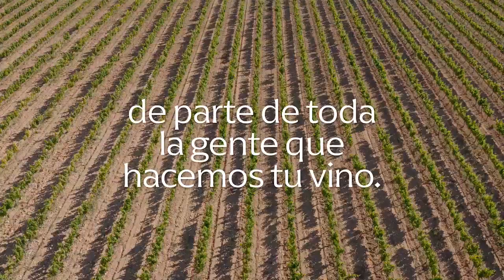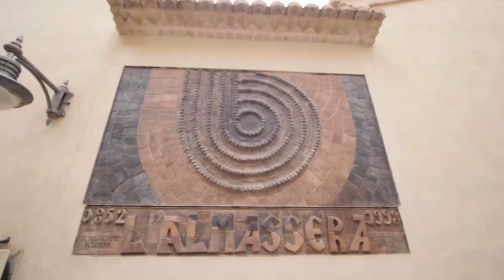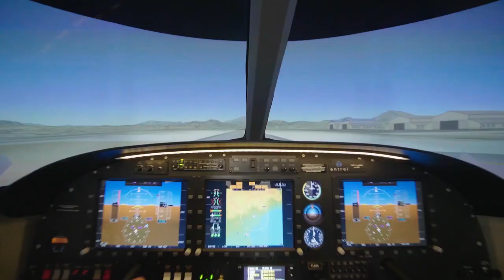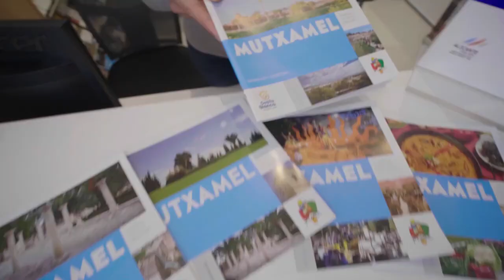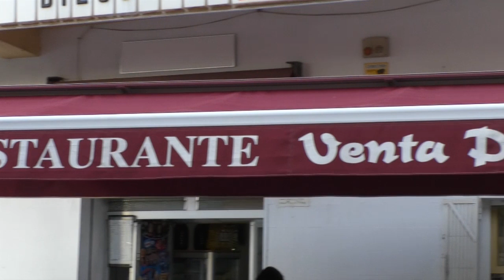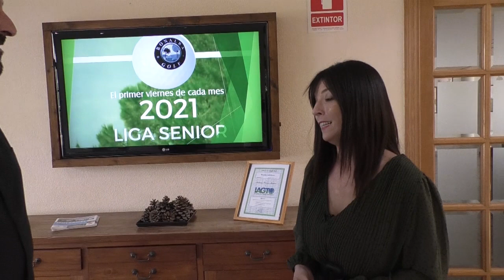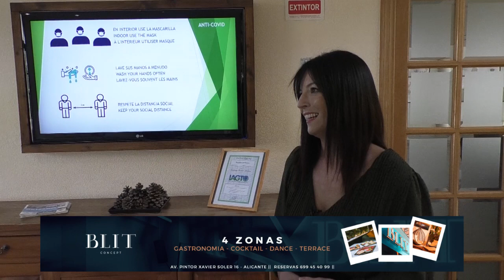PGM 1 | TERRETA GOURMET | MUTXAMEL